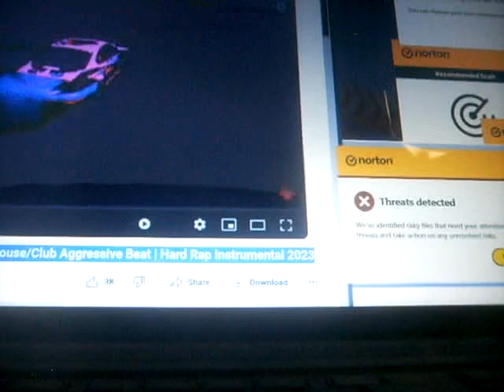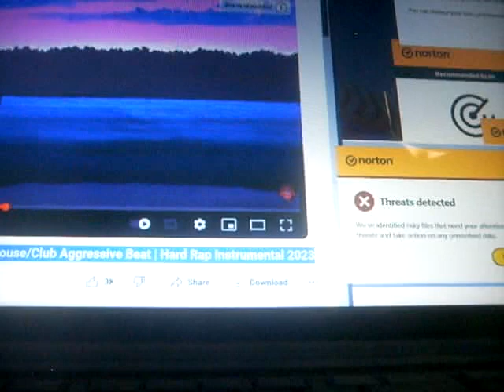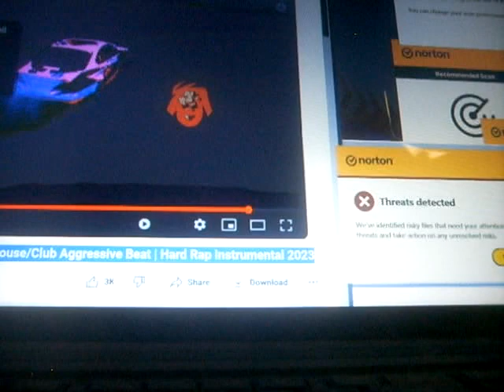Dub itdown - up on thangs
[FREE] PHONK type beat ~ "DRIFT II" | House/Club Aggressive Beat | Hard Rap Instrumental 2023